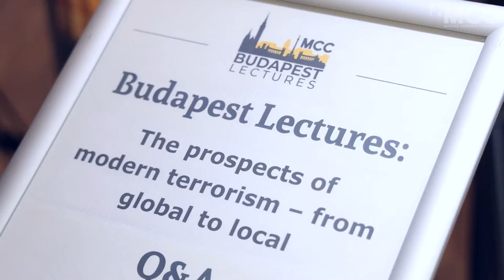Diego Muro: Weak states may be the cause of the emergence of terrorism - Budapest Lectures at MCC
How can the world fight terrorism? What are the prospects for violent modern terrorism? This was the theme of the latest event of the Budapest Lectures series entitled “In the Shadow of Modern Terrorism - From Global Threat to Immediate Exposure” which featured presentations by Diego Muro, associate professor at the University of St Andrews, Jeffrey Kaplan, Danube Institute distinguished visiting fellow and Viktor Marsai, research director at the Migration Research Institute.